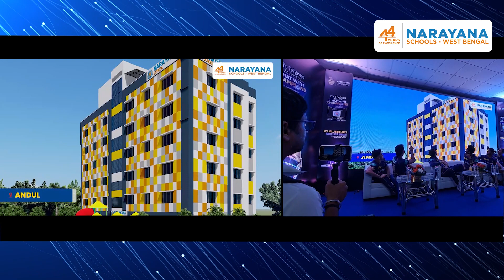𝗰𝗼𝗻𝘀𝘁𝗲𝗹𝗹𝗮𝘁𝗶𝗼𝗻 𝗼𝗳 𝘀𝘁𝗮𝗿 𝗰𝗿𝗶𝗰𝗸𝗲𝘁𝗲𝗿𝘀 𝗶𝗻𝗮𝘂𝗴𝘂𝗿𝗮𝘁𝗲𝗱 𝗼𝘂𝗿 "𝗴𝗮𝗹𝗮𝘅𝘆 𝗼𝗳 𝘄𝗼𝗿𝗹𝗱-𝗰𝗹𝗮𝘀𝘀 𝘀𝗽𝗼𝗿𝘁𝘀 𝗶𝗻𝗳𝗿𝗮𝘀𝘁𝗿𝘂𝗰𝘁𝘂𝗿𝗲𝘀"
𝗡𝗮𝗿𝗮𝘆𝗮𝗻𝗮 𝗦𝗰𝗵𝗼𝗼𝗹𝘀, 𝗪𝗲𝘀𝘁 𝗕𝗲𝗻𝗴𝗮𝗹, 𝗶𝘀 𝗲𝗰𝘀𝘁𝗮𝘁𝗶𝗰 𝘁𝗼 𝗮𝗻𝗻𝗼𝘂𝗻𝗰𝗲 𝘁𝗵𝗮𝘁 𝗮 𝗰𝗼𝗻𝘀𝘁𝗲𝗹𝗹𝗮𝘁𝗶𝗼𝗻 𝗼𝗳 𝘀𝘁𝗮𝗿 𝗰𝗿𝗶𝗰𝗸𝗲𝘁𝗲𝗿𝘀 𝗶𝗻𝗮𝘂𝗴𝘂𝗿𝗮𝘁𝗲𝗱 𝗼𝘂𝗿 "𝗴𝗮𝗹𝗮𝘅𝘆 𝗼𝗳 𝘄𝗼𝗿𝗹𝗱-𝗰𝗹𝗮𝘀𝘀 𝘀𝗽𝗼𝗿𝘁𝘀 𝗶𝗻𝗳𝗿𝗮𝘀𝘁𝗿𝘂𝗰𝘁𝘂𝗿𝗲𝘀" 𝗳𝗼𝗿 𝗮𝗹𝗹 𝗯𝗿𝗮𝗻𝗰𝗵𝗲𝘀.

Join our team to simultaneously excel in sports and academics for A.Y. 2023–24.

We are there for you at :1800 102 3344 and also Visit us